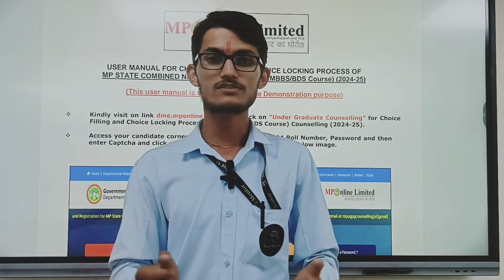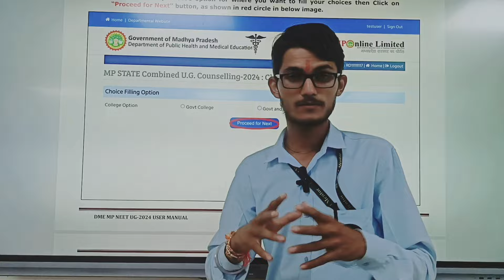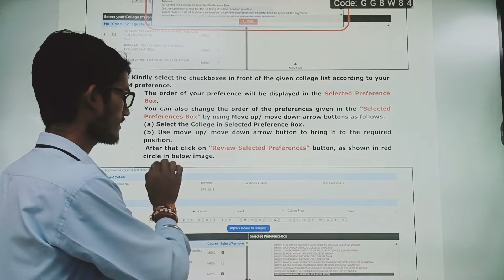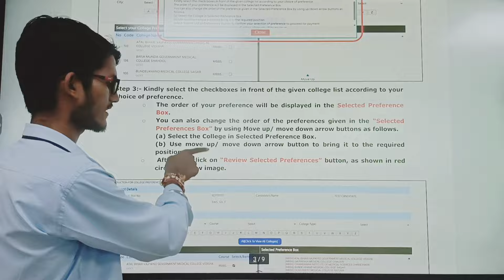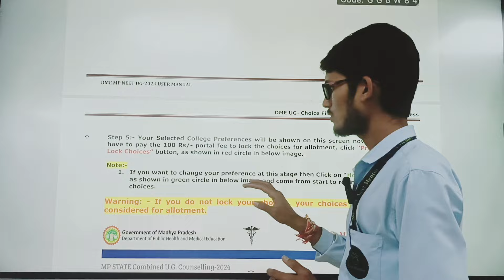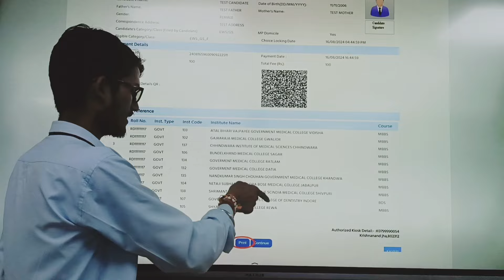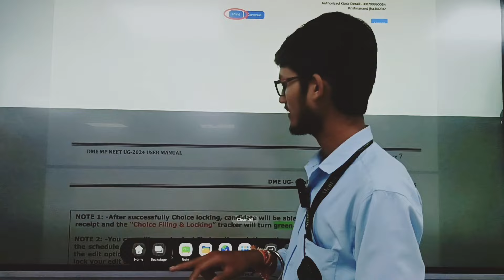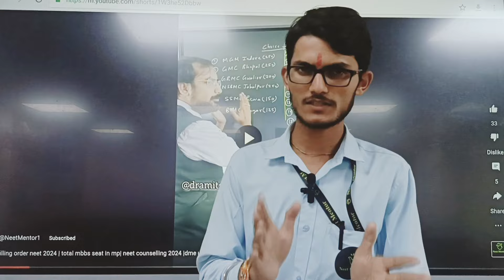choice filling process | choice filling order | choice filling kaise kare | MP neet counselling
join us on Instagram for quick updates and smart tricks-